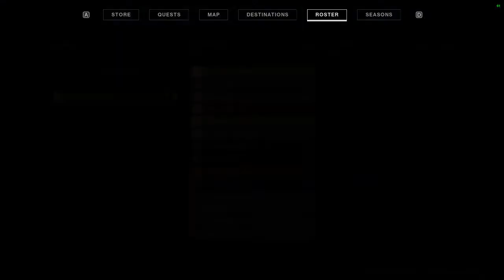The Other Side ( Bad Juju Mission ) Solo Flawless Titan God Mode Glitch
Finally! decided to do this before this glitch gets patched, was a fun short run!